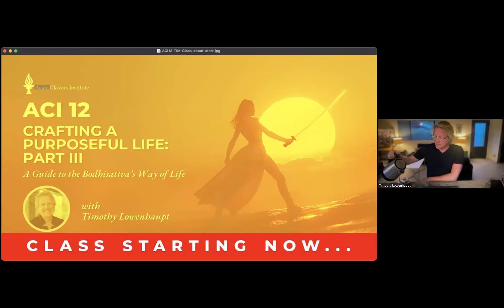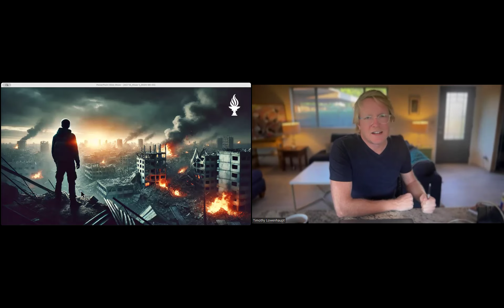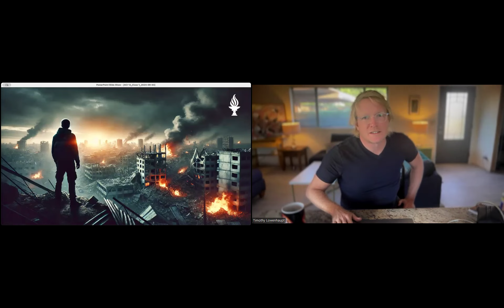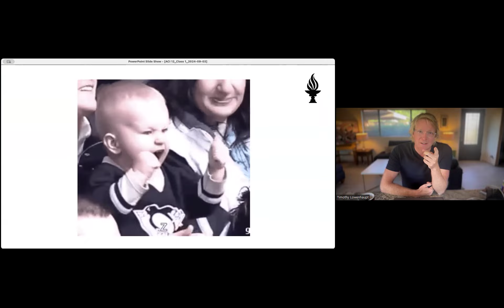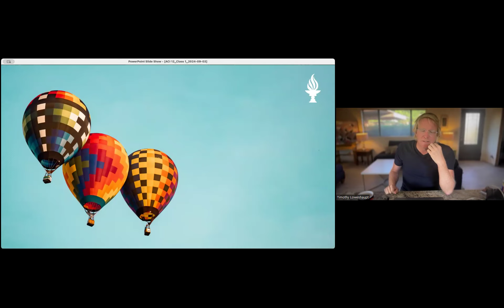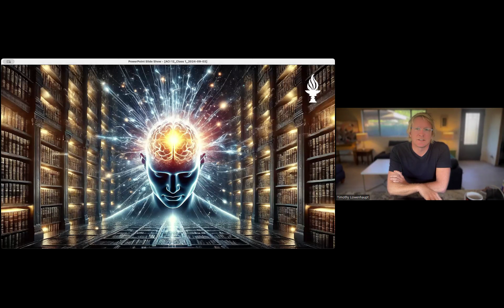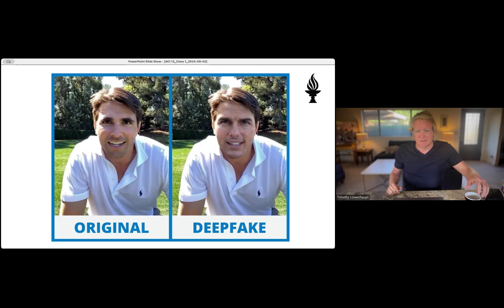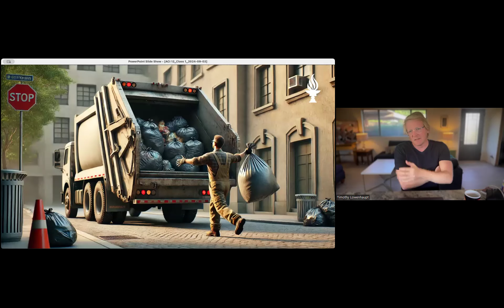ENG ACI 12 Class 1 with Tim Lowenhaupt (Sep 4, 2024)